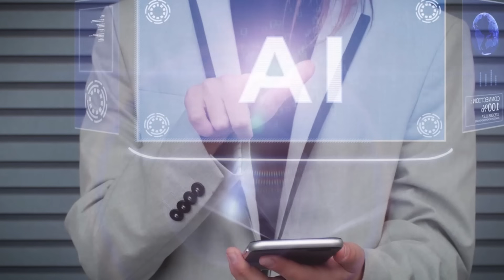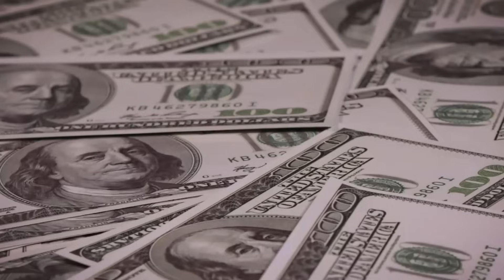AI Meets AG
Join us as we dive into the world of AI and Ag Tech with University of Illinois expert, Dennis Bowman. @UIExtension

Is AI a threat to farmers? Not at all! Dennis Bowman reveals how AI can become a farmer's strategic advantage, helping you:

• Analyze mountains of data to make smarter decisions about planting, feeding, and harvesting.
• Become a data expert with user-friendly apps like CropWizard, identifying crops, and weeds, and getting answers right in the field.
• Slash labor costs with exciting new autonomous farming tech - imagine tractors that practically drive themselves!

1:00 - Dennis Bowman’s role at the University of Illinois as an Education Specialist.
2:00 - Dennis discusses AI and its benefits to agriculture.
3:20 - How AI can help farmers manage and analyze large amounts of data
4:00 - Precision farming and its evolution since the mid-90s
5:10 - Convenience of Autonomous Systems
6:10 - Contact Dennis Bowman via email for more information.
6:25 - Part 2, Not to be Corny.

Visit the Center for Digital Agriculture for their innovative projects to help Illinois farmers bridge engineering and farming for cutting-edge solutions.